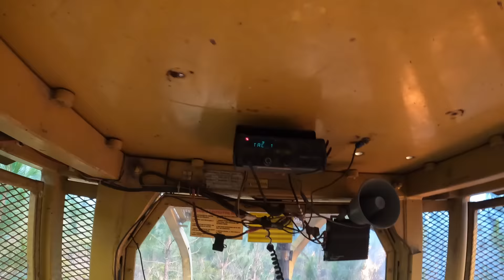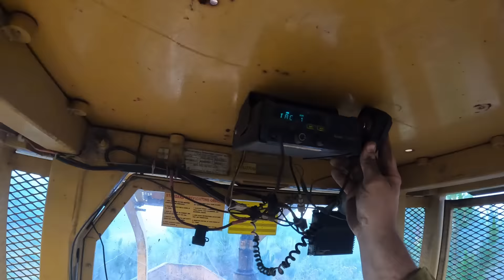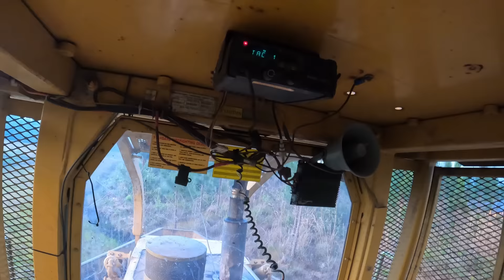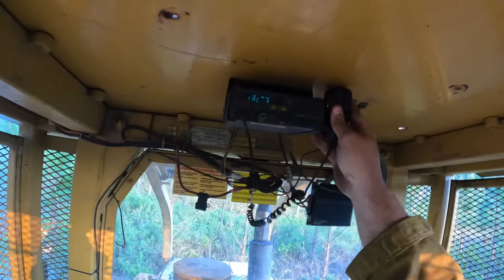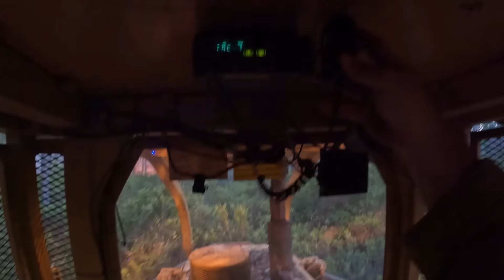Wildland Fire Dozer Operator: County Road 121 Wildfire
Wildfire in Nassau County, Florida on April 20th and 21st, 2023